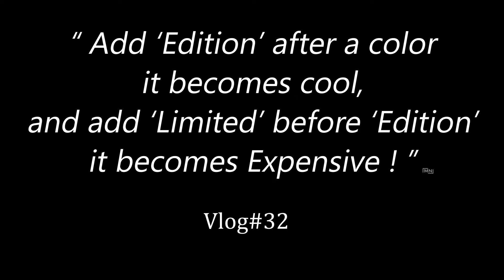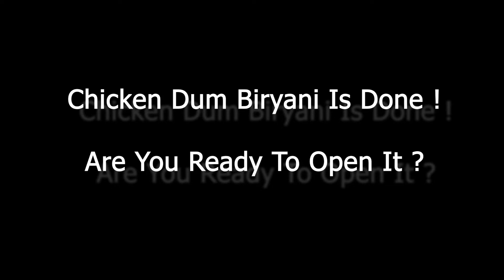Authentic Kolkata Style Chicken Biryani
Authentic Kolkata Style Chicken Biryani made in home by Mom on a rainy day ! It was super duper tasty and fabulous ! Comment down your homemade biryani story in the comment section below ! Yummy Yummy Nom Nom !

Kotha Kom, Khaowa Beshi !!!

Quote Courtesy - My Inspiration & Idol  @MumbikerNikhil

dada boudi hotel menu card
dada boudi hotel barrackpore menu
dada boudi biriyani secrets
dada boudi biriyani recipe
Dada boudi restaurant sodpur
chicken chaap
mutton liver fry kolkata biriyani
Kolkata biryani
dada boudi restaurant
barrackpore dada boudi menu
dada boudi price list
how to make dum biryani
mutton biriyani
chicken biriyani
biriyani recipe
Dum Biriyani Recipe
famous biriyani in kolkata
how to make kolkata biriyani
kolkata biriyani recipe
dada boudi biriyani making
dada boudi biriyani crowd
Dada Boudi biriyani demand
Kolkata food
kolkata biriyani buffet
Indian food
Hyderabadi biryani recipe
indian biriyani
best biryani
দাদা বৌদি হোটেল
দাদা বৌদি বিরিয়ানি
দাদা বৌদি
দাদা বৌদি ব্যারাকপুর
দাদা বৌদি চিকেন বিরিয়ানি দাদা বৌদি মটন বিরিয়ানি দাদা বৌদি বিরিয়ানি রেসিপি দাদা বৌদি বিরিয়ানি ভিডিও দাদা বৌদি বিরিয়ানি মালিক দাদা বৌদি বিরিয়ানি তৈরি দাদা বৌদি বিরিয়ানি ভিড় দাদা বৌদি হোটেল ভিড়
দাদা বৌদি হোটেল সময়
দাদা বৌদি বিরিয়ানি ঠিকানা দাদা বৌদি সোদপুর
দাদা বৌদি রেস্টুরেন্ট দাদা বৌদি রেস্টুরেন্ট সোদপুর দাদা বৌদি নতুন রেস্টুরেন্ট দাদা বৌদি রেস্টুরেন্ট নতুন ব্রাঞ্চ